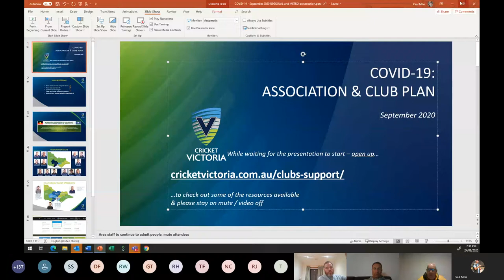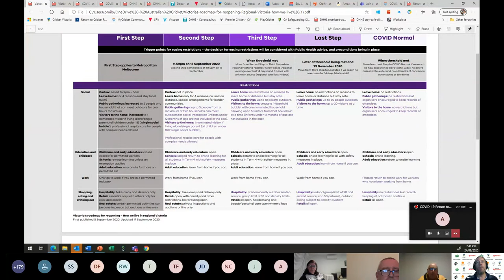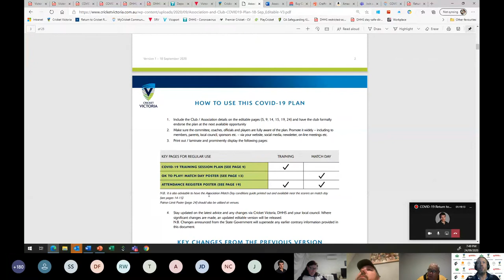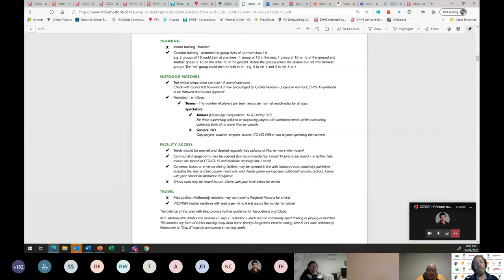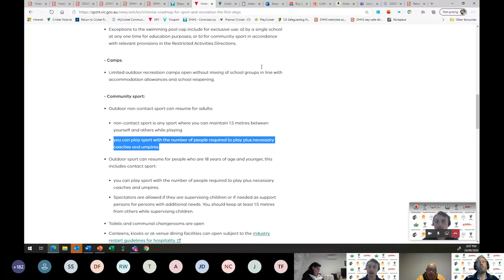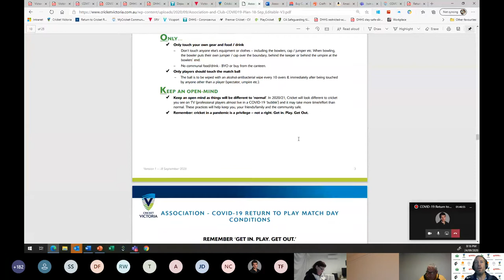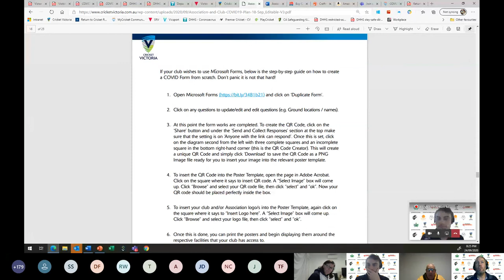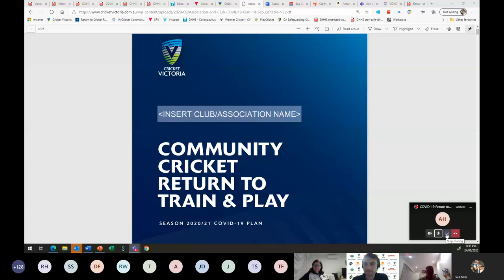COVID-19 Return to Train and Play Webinar - 24 Sept 2020